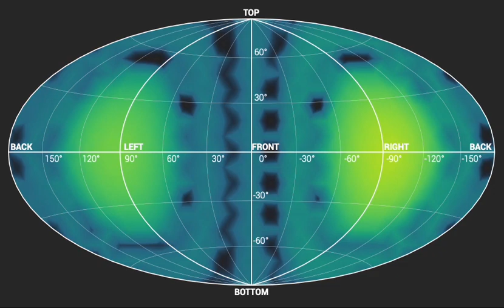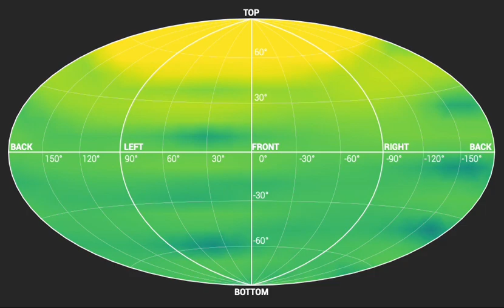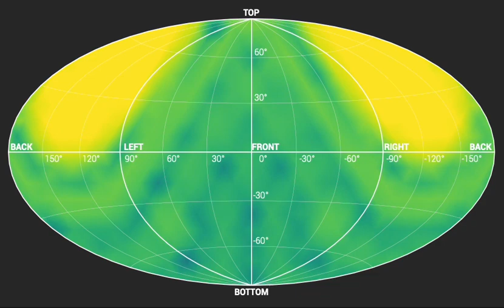Gerhard Lock Ludus atmosphericus #5 Sound object 1A (stereo + visualisation)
Ludus atmosphericus #5 Heliobjekt 1A
Teos on teine minu loovuurimuslikust heliobjektide projektist, mille raames uurin helide omadusi ja mõju kuulajale ambisoonilises helisüsteemis. See on pöörlev, värelev, moonduv, rändav ja vedruv metallne heliobjekt, loodud 22edo Pajara [10] baasil. Teosele on juurde lisatud taustatasand, mille aeg kulgeb märksa aeglasemalt ja kujutab endast sama heliobjekti aeglustatud ja ümberpööratud versiooni. Salapärane tagaplaan on kohati kontrastne, kohati sulandub heliobjekti endaga.

Ruumiheli originaalversioon 23 kõlariga helikuplile kõlas Aivar Tõnso korraldatud rahvusvahelisel Üle Heli festivalil 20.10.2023 Elektron.art stuudios kontserdil Kristallofoonia I: Sisenemine

Ambisoonilise helisüsteemi ehk helikupli looja on Hans-Gunter Lock, selle kodu on Hans-Gunter Locki, Gerhard Locki ja Aivar Tõnso ARSi ühisstuudios.

Käesolevat stereo versiooni tuleb kuulata kõrvaklappidega, et saada vähemalt binauraalset ruumihelikogemust.

Videos on näha teose helienergia visualiseerimist (IEM plugin), mis näitab, kus kohas ruumis vastav heli kõlab ja kuidas heli ruumis liigub.

Ludi atmospherici (Atmospherische Spiele, Atmosphercial Games) on 2018. aastal alguse saanud improvisatsioonide ja kompositsioonide sari ebatavalistele instrumentidele, häälestustele ja tehnoloogiale.

Ludus atmosphericus #5 Sound object 1A
This piece is the second of my creative research project about sound objects where I explore sounds' attributes and the perception of the listener in an ambisonic sound system. This is a revolving, flickering, transforming, traveling and springing metallic sound object, created in 22edo Pajara [10]. The piece is enlarged with a background layer that moves clearly slower and consists of the tardy and reversed version of the same sound object. The mysterious background is partly in contrast and partly merges with the sound object itself.

The ambisonic original version for a 23 loudspeakers' dome was played in the Aivar Tõnso organized international Üle Heli [Beyond Sound] festival 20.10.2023 at the Elektron.art stuudio concert Kristallofoonia I: Sisenemine [Christalophonia I: Entrance]

The creator of the ambisonic sound system / dome is Hans-Gunter Lock, its home is in Hans-Gunter Lock's, Gerhard Lock's and Aivar Tõnso's ARS joint studio.

This stereo version should be listened to with headphones in order to get at least a binaural space impression.

In the video one can observe the the sound energy of the music (IEM plugin), that shows, where the sounds are located and how they move in space.

Ludi atmospherici (Atmospherische Spiele, Atmosphercial Games) is a series of improvisations and compositions for unusual instruments, tunings and technology started in 2018.

IEM Institute Electronic Music and Acoustics, University of Music and Performing Arts